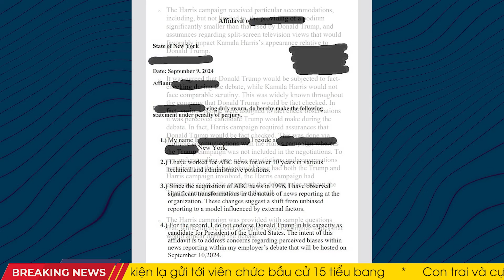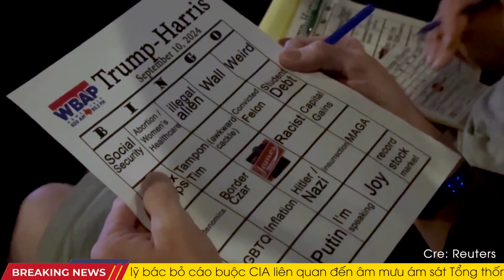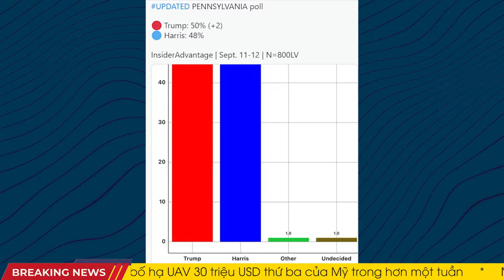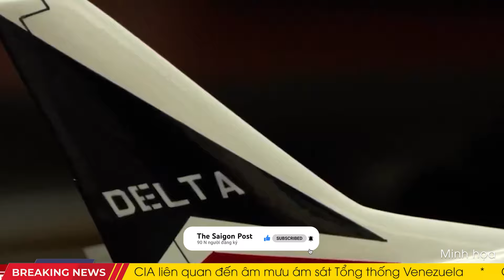NƯỚC MỸ CHẤN ĐỘNG! Rò rỉ bản tuyên thệ mật giữa Harris và ABC News, Trump nắm bài tẩy trong tay?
00:00 Headlines
01:13 Cáo buộc nghiêm trọng về thiên vị trong cuộc tranh luận Tổng thống tại ABC News
03:33 Ông Trump: Chỉ những tổng thống có tầm ảnh hưởng mới bị ám sát
06:46 Các cuộc khảo sát mới nhất cho thấy ông Trump đang thắng ở cả Pennsylvania và Georgia
08:54 Mỹ chuyển lực lượng đến đảo hoang sau khi phát hiện máy bay, tàu chiến Nga
11:35 Máy bay Mỹ gặp sự cố áp suất, loạt hành khách chảy máu tai